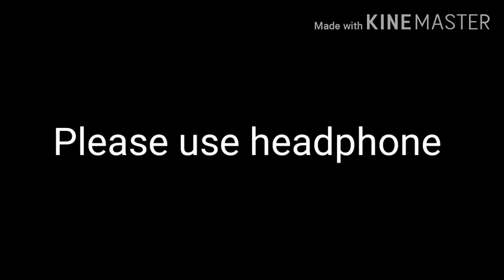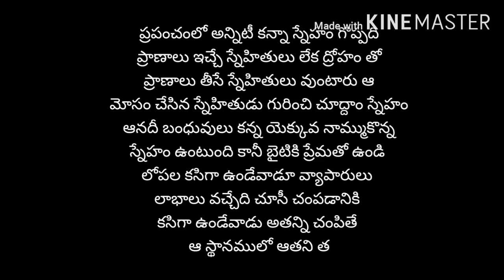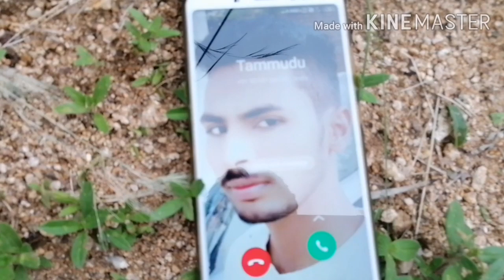Tarigonda nammakadroham short flim